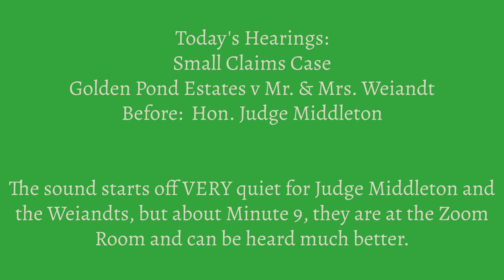Judge Middleton and the Case of the $1600 Cat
One part of this case that really stuck with me was how these folks got evicted over owing less than $1500 in rent, but claim to own a $1600 cat.  What??